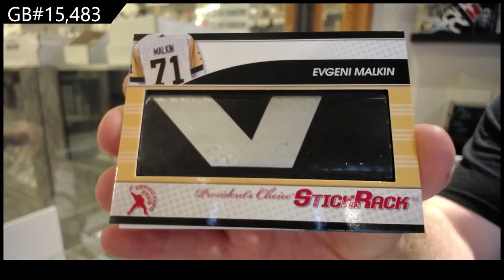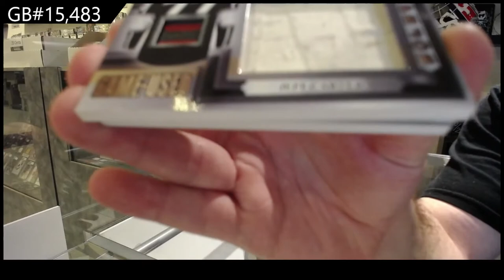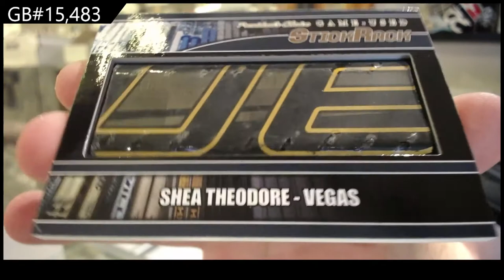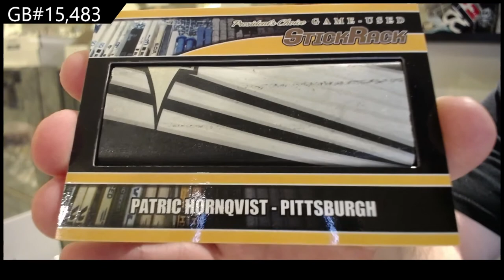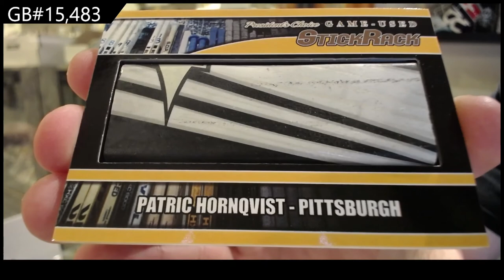2021 Presidents Choice StickRack Hockey 2 Box Break - C&C GB #15,483